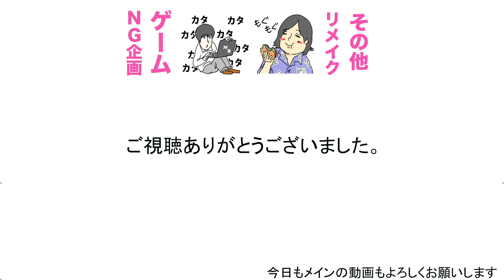【ポンコツ】トミーが服を着てくるの忘れました。